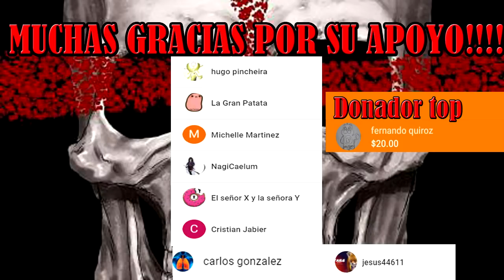100 Años Despues "Parte 7" - El Batsi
El desastre paso, y la generacion que habitan el mundo, tuvo que sobrevivir al desastre de la "Locura", ¿como podran subsistir las dos especies que ahora coexisten?